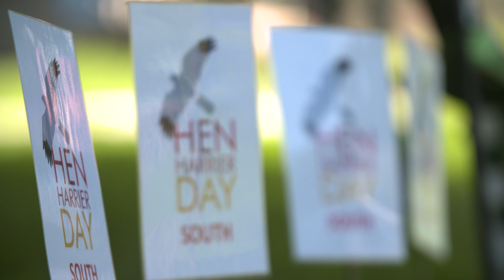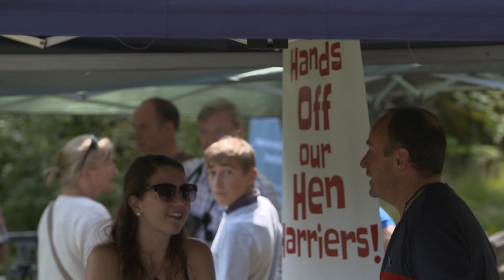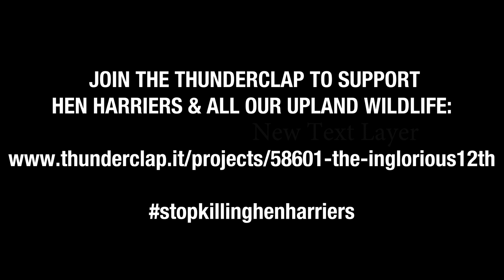Hen Harrier Weekend 2017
Please join the Thunderclap to support Hen Harriers and all our upland wildlife